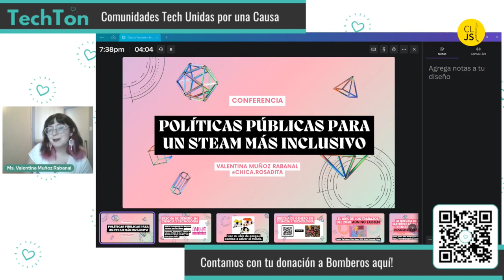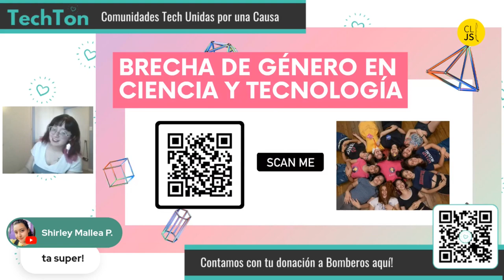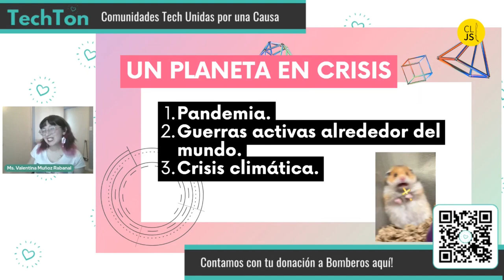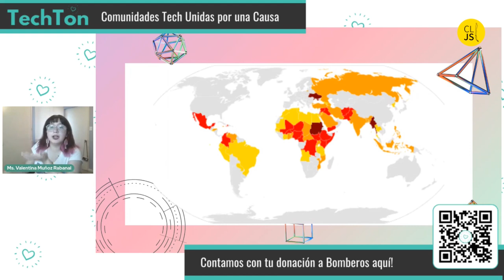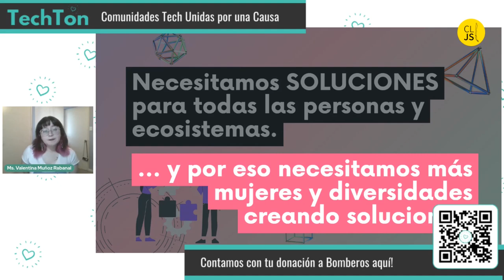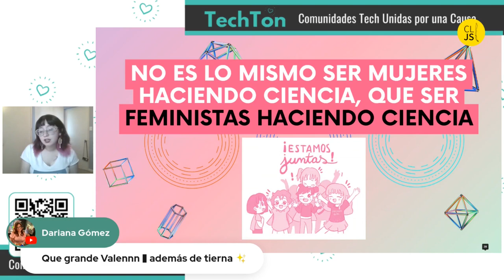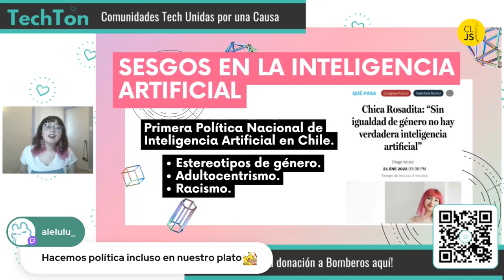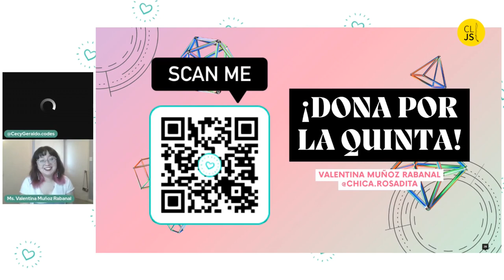Políticas públicas para un STEAM más inclusivo - Valentina Muñoz